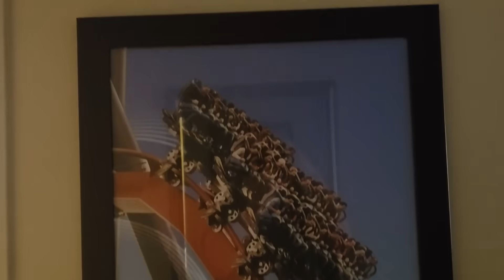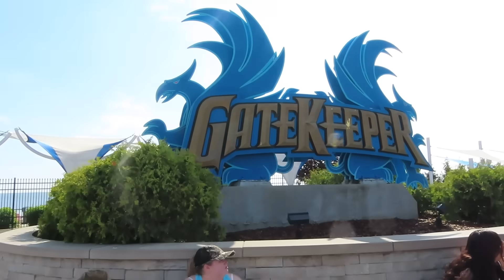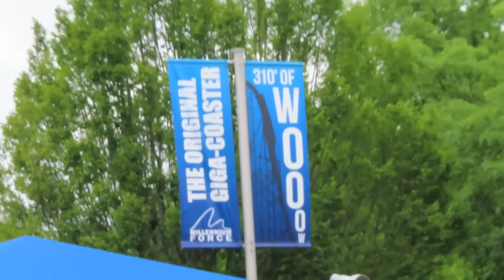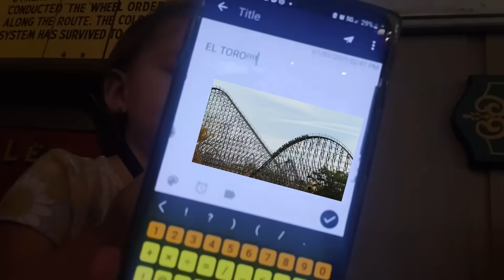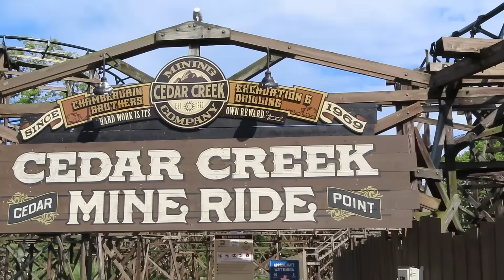Trying to Ride EVERY Coaster at Cedar Point in One Day | My Experience, July 2023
In July 2023, I took my girls to Cedar Point for the first time and attempted to ride EVERY single coaster in the park in one day. This is how it went down.